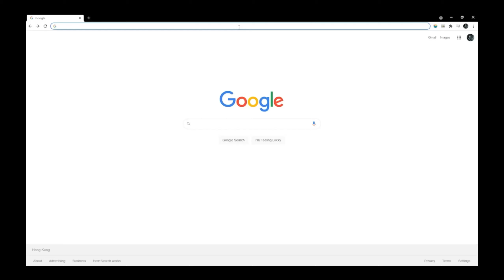Rahasia Life Fishing!!!- Ragnarok X Next Generation Indonesia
di video kali ini saya akan menjelaskan tips dan guide, di ragnarok x next generation,
mudah mudahan videonya bermanfaat,

Contact Line : Bebonk_Gaming

IGN : Bebonk
Server : Wing Of Blessing